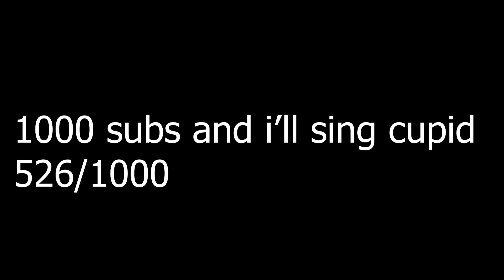I Tested For HT3... (Again)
Quack + Bep = Darkcocacla
Also peaceclown made the fork pack

Subscribeeeee!

Ignore these:

minecraft,
minecraft videos,
minecraft 1.20,
a minecraft dirt block,
minecraft background music,
minecraft battle royale,
carvs minecraft,
cwc minecraft,
minecraft dirt block guy,
minecraft eystreem scary myths,
minecraft from the fog,
f minecraft banner,
game minecraft,
minecraft hunger games,
minecraft in ohio,
in minecraft meme fbi,
in minecraft meme,
minecraft minecraft